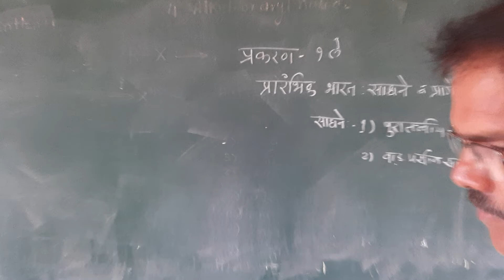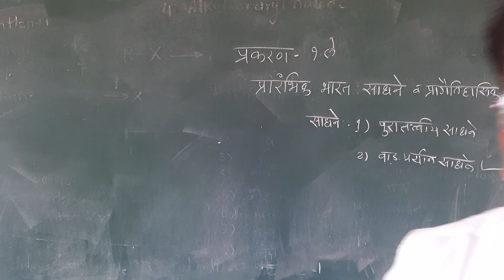प्रारंभिक भारत , साधने व प्रागैतिहासिक काळ भाग 2